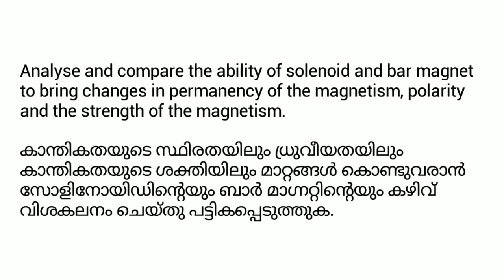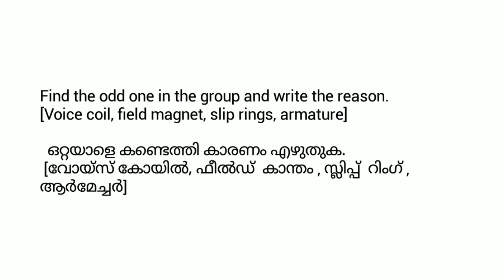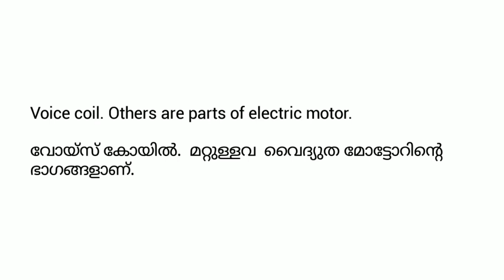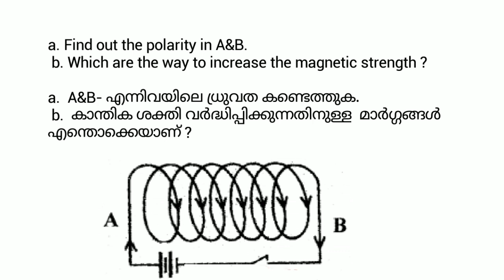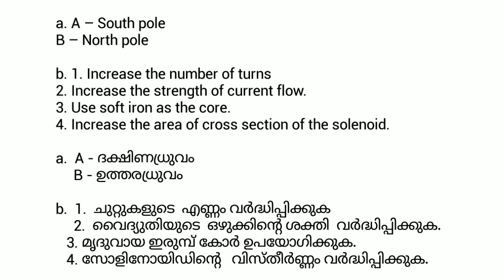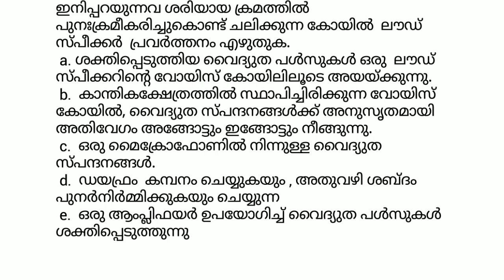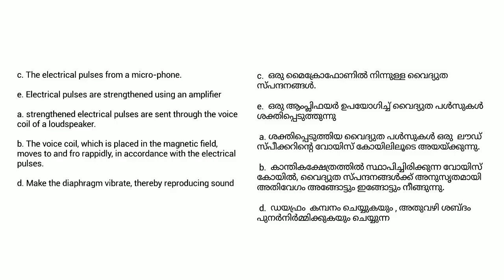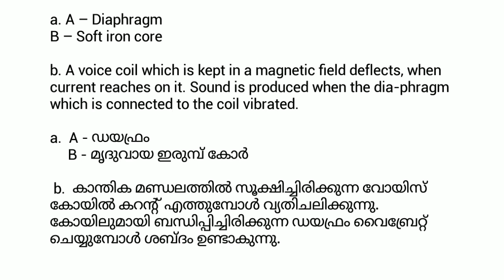SSLC physics| chapter 2 important questions